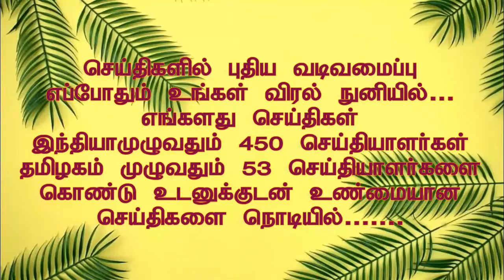NAGARKOVIL DHAWHIT JAMAHAHATH ARRPATTAM NEWS